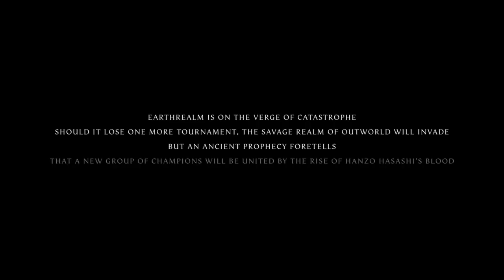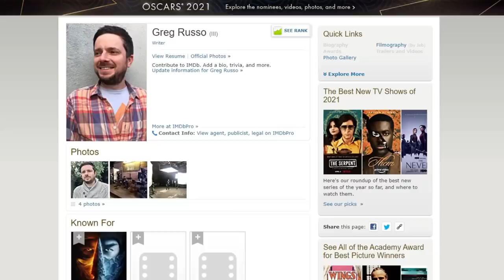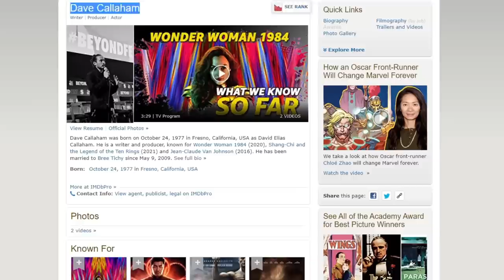Mortal Kombat (2021) - Angry Spoilers Discussion!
AngryJoe, OtherJoe & Alex deep dive into the New Mortal Kombat Reboot! What worked, what didn't, guess who wrote the screenplay? YOUR SOUL IS MINE!